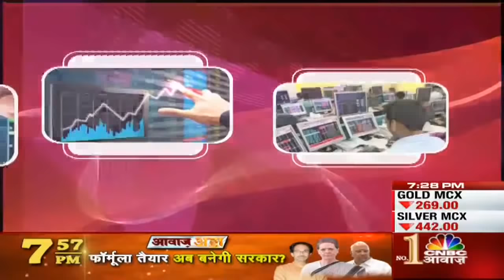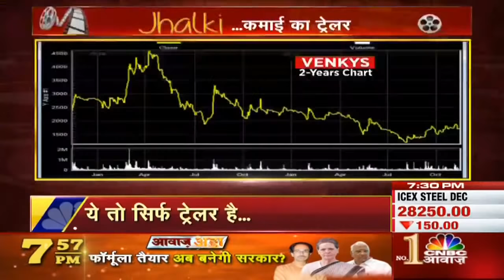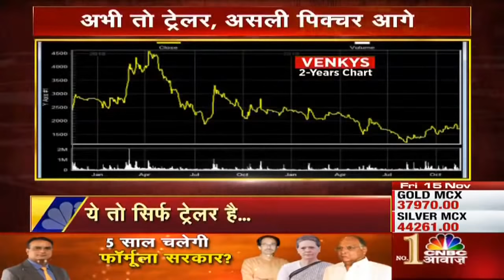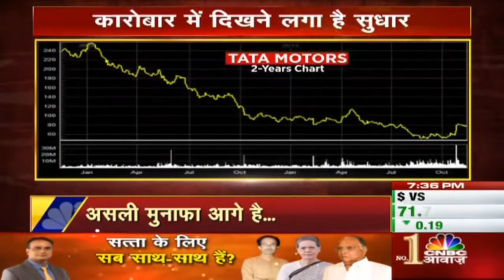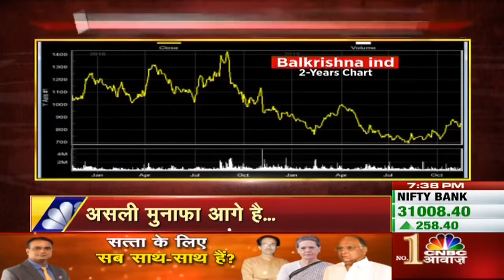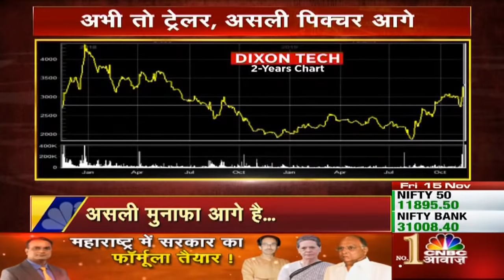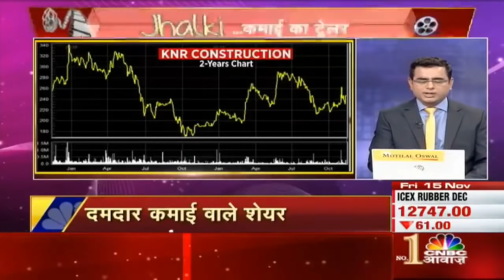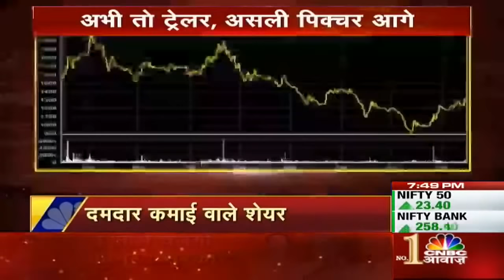दमदार कमाई वाले शेयर्स कौन से? | Jhalki Kamai Ka Trailer